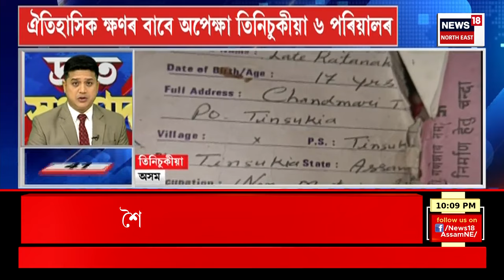SPEED NEWS | Top 100 News : Rahul Gandhi ৰ ন্যায় যাত্ৰাত বাধ্যবাধকতা | Assamese News